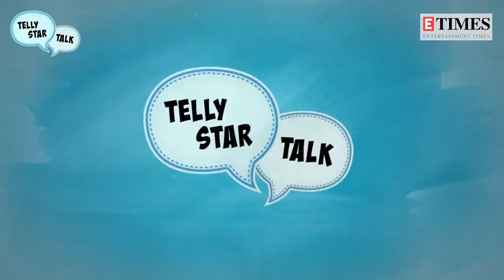Telly Stars Talk: Cezanne Khan on issues with father, friction with Shweta Tiwari and more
Kasauti Zindagi Kay fame Cezanne Khan opens his heart out in an exclusive segment ‘Telly Star Talk’ with ETimes TV. The actor, who has been away for quite a long time, shares bits about his whereabouts, career, of times when he was away from the small screen, his personal life, his special someone and more. Cezanne also spoke about not taking up music as his career, his father, his animosity with ex-co-star Shweta Tiwari and a few more interesting aspects of his life. Still known by his popular character name Anurag, Cezanne also talks about his friends from the industry and a lot more.